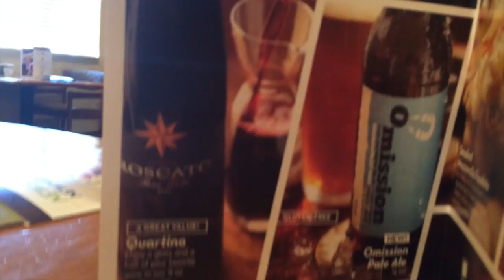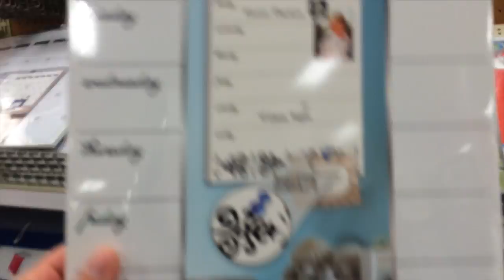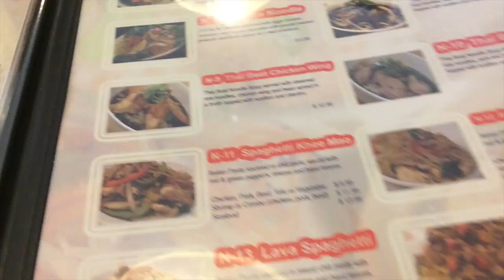DITL - I pee when I laugh...4-5-14 | Babybellykelli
Please feel free to like this video if you want to see more DITLs!
After being asked to show what my normal day is like at home with the kids, I finally remembered to film. Please keep in mind that this is only 30 minutes out of the 12 hours that I spend awake taking care of the kids, the house, and spending time with my family. Also, I have been asked why I don't film more of myself hanging out with the kids, and my answer is because when you play with your kids THAT should be your main focus, not making sure your camera angles are right and putting your kids on for show, so all I can offer is 30 minutes of bits and pieces of my day when I remember to film, or feel like I have the time to. Thank you for being respectful.

Kya and Wyatt's carseat:

Kya's bibs:

Nail Polish Rack: